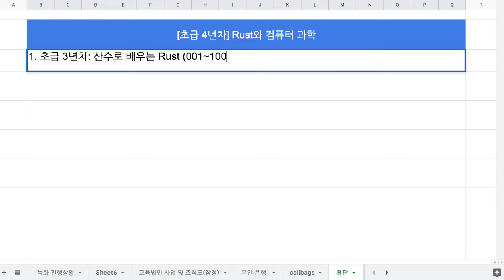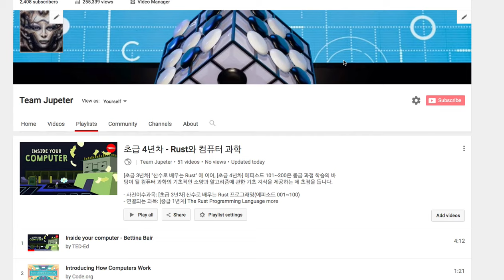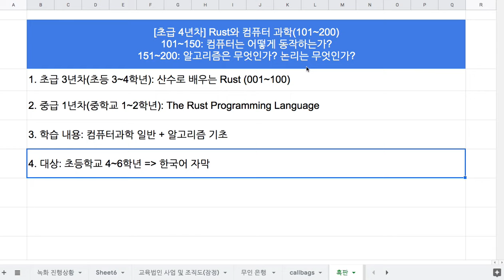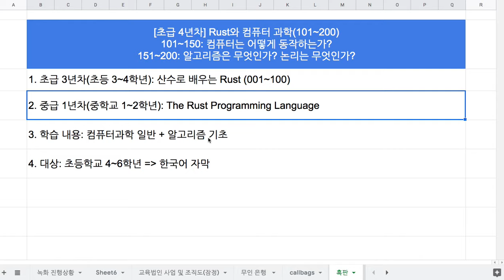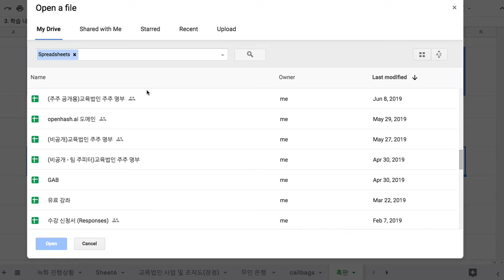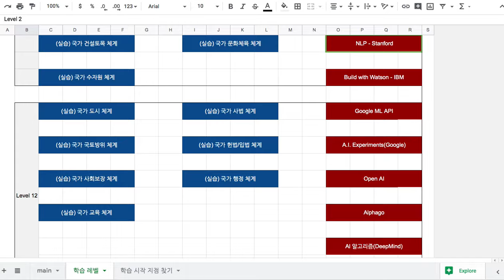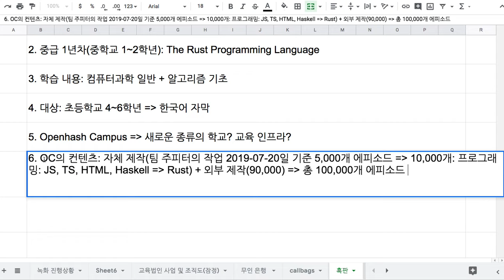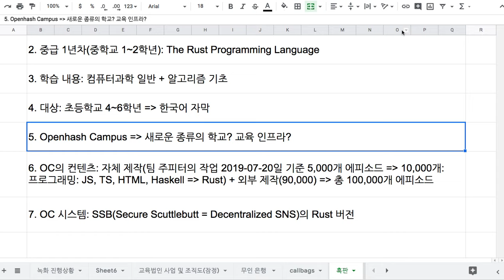[강좌 안내] 초급 4년차 - Rust와 컴퓨터 과학